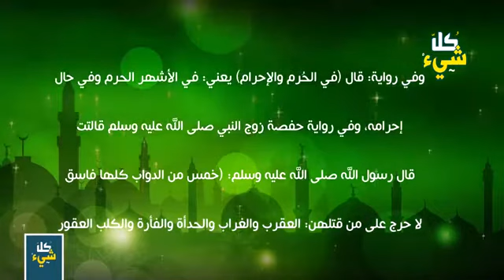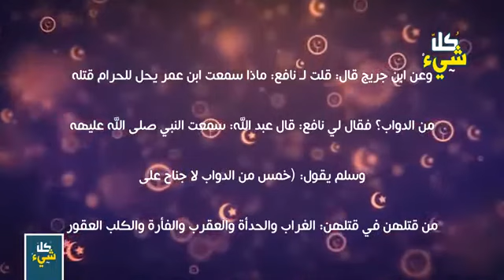الفواسق الذي حدرنا منهم محمد صلى الله عليه وسلم